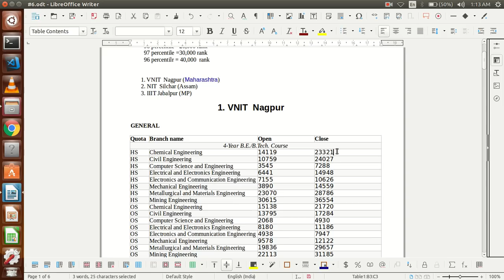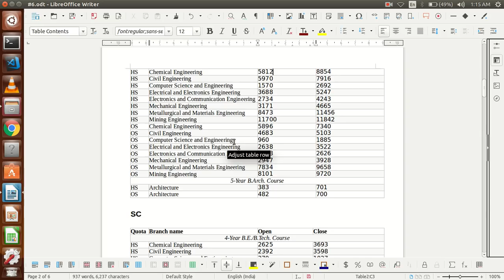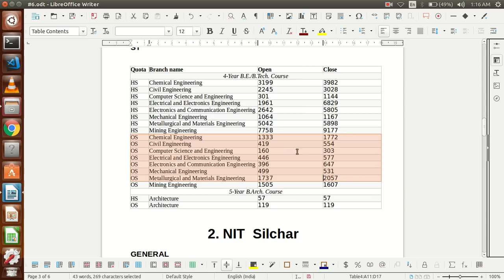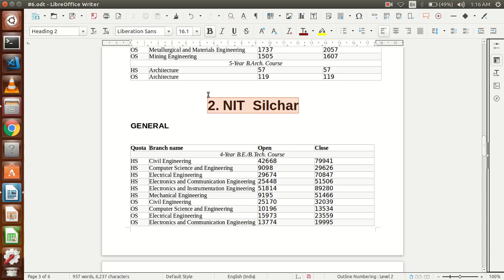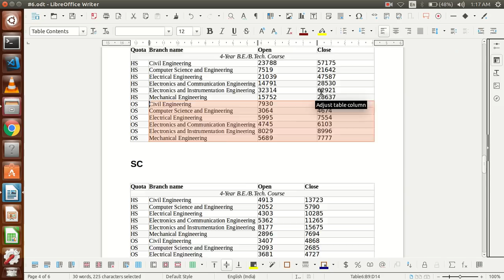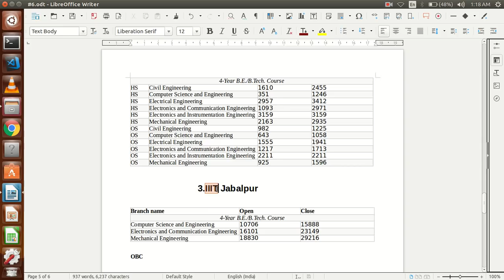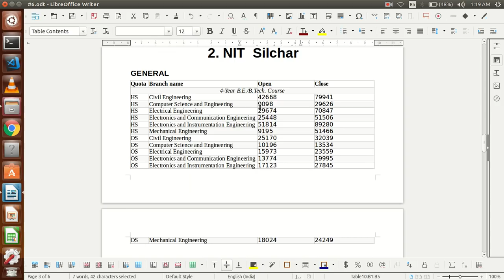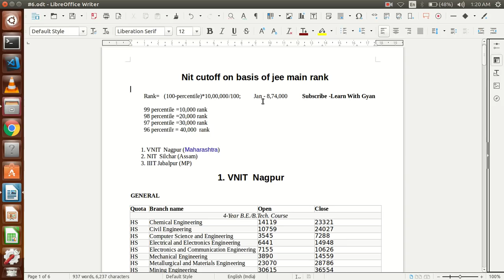NIT cutoff for 2019 || NIT Nagpur cutoff || IIIT Jabalpur || NIT Silchar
17 Years' Chapterwise Solutions Physics JEE Main 2019

17 Years' Chapterwise Solutions Physics JEE Main 2019

17 Years' Chapterwise Solutions Physics JEE Main 2019

Practice Sets for JEE Advanced 2019

Advanced Problems in Mathematics for JEE (Main & Advanced)

Prep Guide To BITSAT 2019

Comprehensive Guide to BITSAT Online Test 2019 with Past 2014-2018 Solved Papers & 90 Mock Online Tests

GGSIPU: B. Tech (Bachelor of Technology) Common Entrance Exam Guide